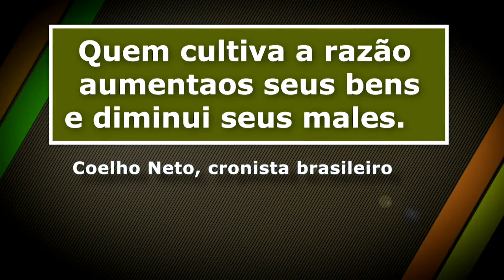Quem cultiva a razão diminui os seus males - Crônicas Noturnas do Campo - Jornal da Vida - 22/02/21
A crônica noturna do campo com Rosana Carvalho.